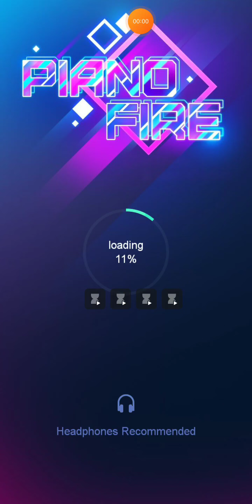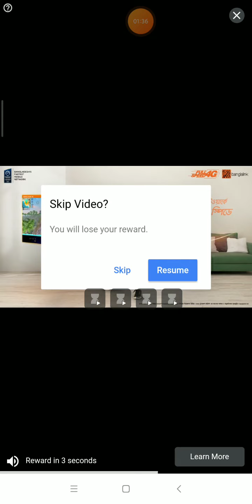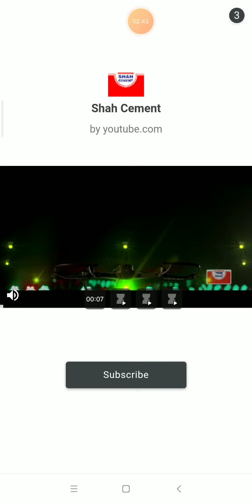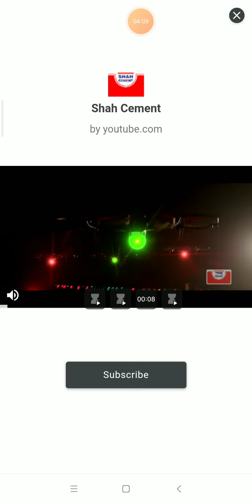January 9, 2022